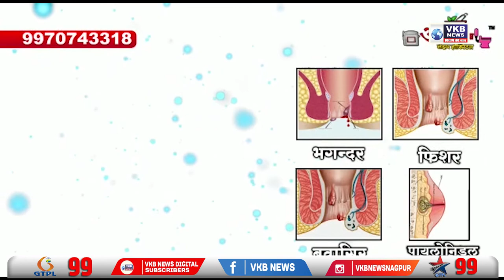एक रूपयाचा जरी भ्रष्टाचार झाला तर हात कलम करा - बच्चु कडू